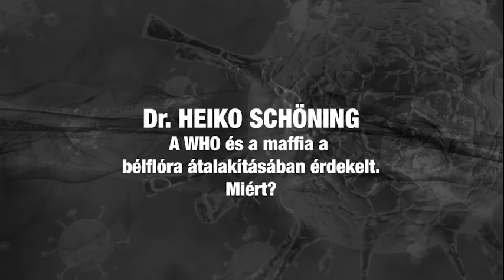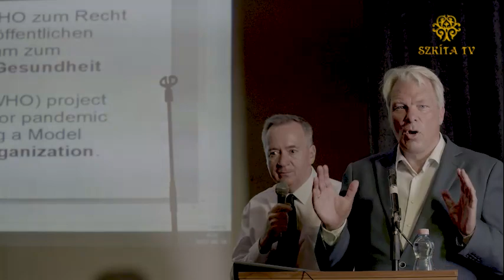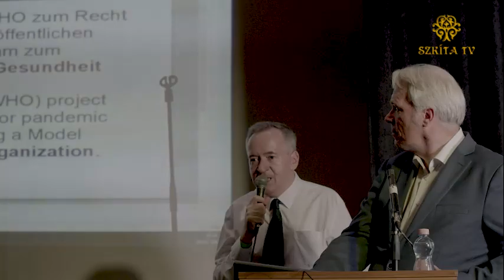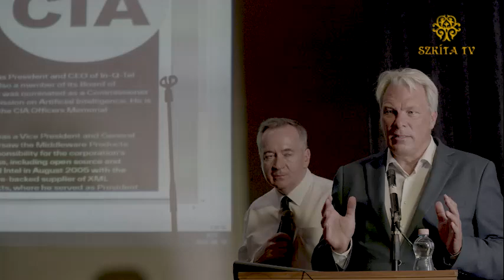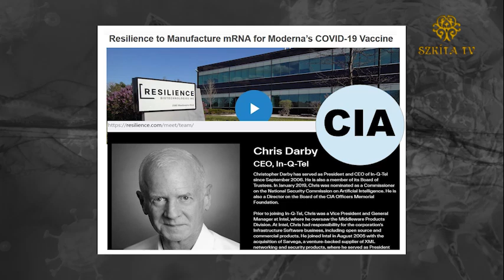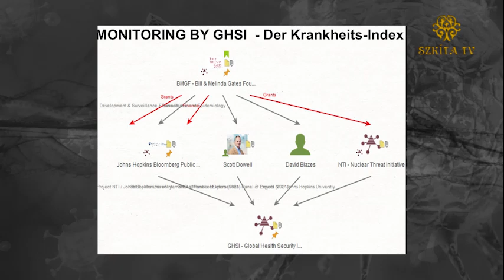HEIKO SCHÖNING előadása a IV. Nemzetközi konferencián